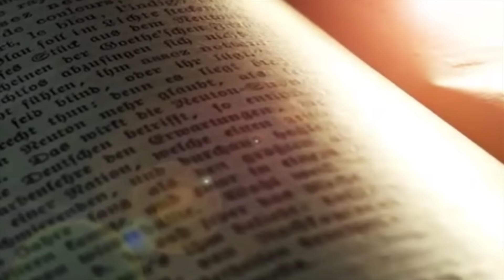EP27 นิยายธรรมะเรื่อง เทวดาผู้มาจากตะวันตก ตอน จบบริบูรณ์